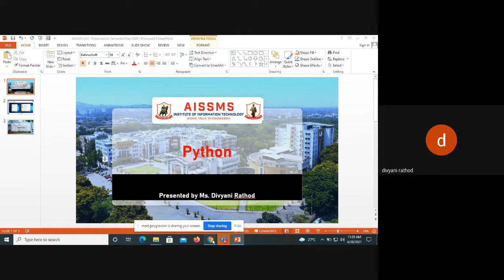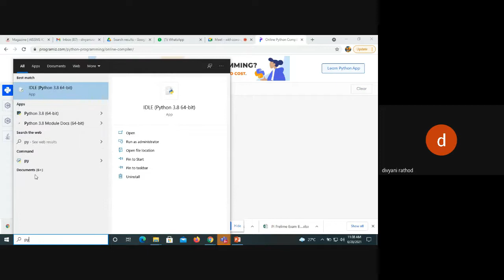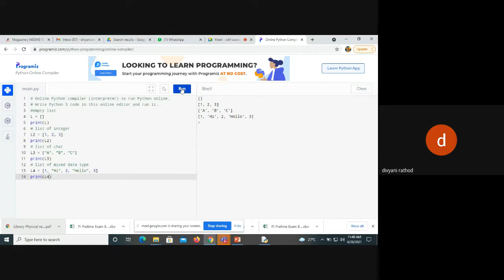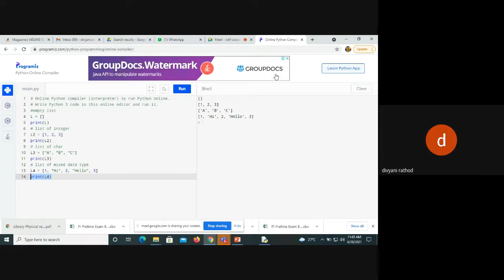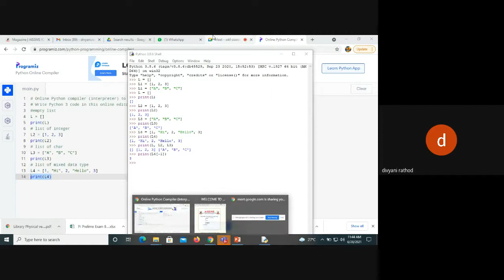Python List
Video by Ms. D. L. Rathod
Class- SE
Sub- Data Structure
Video Topic- For Loop
Description- How we can create list